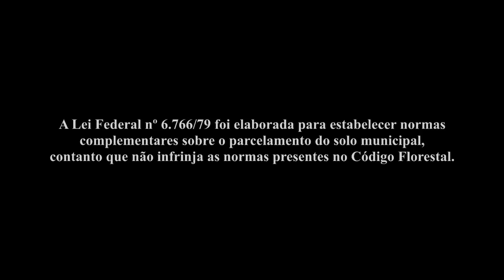Desmatamento Riacho Ponte (ADEMAC)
Através do canal youtube  a ADEMAC iremos publicar novamente mais uma denuncia com referencia a questão ambiental em nosso município, toda e qualquer área que percorre um curso d’agua é área de preservação permanente, onde a flora e a fauna deve ser preservada segundo o novo código florestal brasileiro.
A grande questão é a fragilidade que nosso município vem enfrentando com a referida questão ambiental, tudo acontece sem explicações, terrenos são invadidos em áreas de preservação permanente, por falta de fiscalização por parte do órgão competente, cada vez mais concluímos que o poder publico municipal é inerente a essa situação. Todos os mananciais do nosso município vem sofrendo com grandes impacto causado pela própria população, e pela falta de planejamento de politicas publicas do governo municipal.
Algumas semanas passadas foi aberta uma estrada com menos de 10 metros de distancia das margens do riacho do ponte, interligando a rua veras de Holanda bairro ponte, a rua nova bairro salobro, a questão é , toda essa área foi desmatada, ocasionando um grande impacto ambiental nas margens do riacho. Onde vamos parar com tanta devastação, quem fez essa obra? Quem autorizou?. O riacho do ponte já sofre com um grande impacto ambiental em nosso município a anos, e irar sofre cada vez  mais se medidas não forem tomadas, a área da qual foi feita a estrada já esta toda demarcada para a construção de casas, se isso não for impedido daqui a alguns anos o referido riacho se tornara um grande córrego no meio urbano do nosso município. Precisamos de politicas publicas, planejamento ambiental, e  de uma sociedade mais unida e igualitária ,reivindicando seus direitos.
A Lei nº 12.651/12, do Código Florestal Brasileiro, foi elaborada para estabelecer normas gerais sobre a proteção da vegetação, das áreas de Preservação Permanente e das áreas de Reserva Legal. Já a Lei Federal nº 6.766/79 foi elaborada para estabelecer normas complementares sobre o parcelamento do solo municipal, contanto que não infrinja as normas presentes no Código Florestal. Caso isso ocorra, aquele que se opuser à lei arcará com as devidas punições. É o que ocorre com as obras próximas aos cursos d'água.
Caso as obras sejam feitas próximas aos cursos d'água naturais, perenes e intermitentes, que são considerados Áreas de Preservação Permanente (APP), a distância permitida pelo Código Florestal  (atualizado pela Lei nº 12.727/12) é de 30 metros, para os cursos d’água de menos de 10 metros de largura.
 O meio ambiente precisa de defesa, e a defesa somos  nos!
Todas as imagens serão levadas ao ministério publico federal, para analise e impedimento da construção da estrada, e casas a margem do riacho.